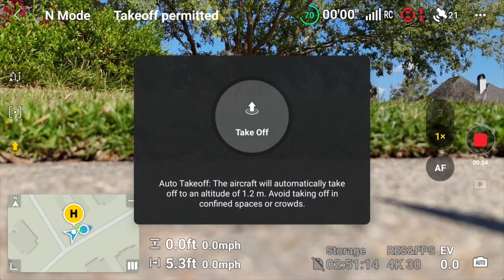New Warrior Football Stadium and Track at St. Michael High School, Baton Rouge from DJI Air 3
JD sent his DJI Air 3 drone to have a look at the new Warrior Stadium under construction at St. Michael High School in Baton Rouge. He'd had a conversation with Drew Hart, the school's basketball head coach, while watching a league tennis match at Southern Oaks Athletic Club. Hart mentioned the new multi-million dollar stadium going up. JD knew then he had to drone it. Sure looks good so far. 4K video. Edited with Cyberlink PowerDirector 365, which also furnished the music.